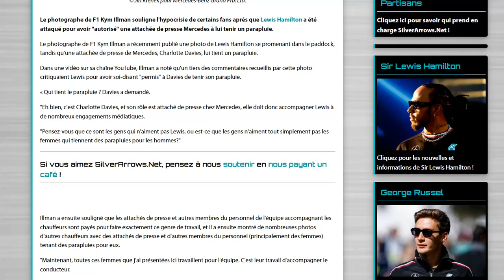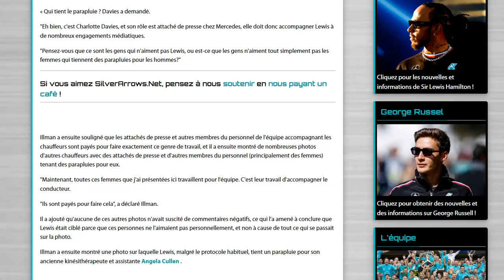SCANDALE ! une femme tient le parapluie pour Lewis Hamilton ! REND TES TITRES LEWIS